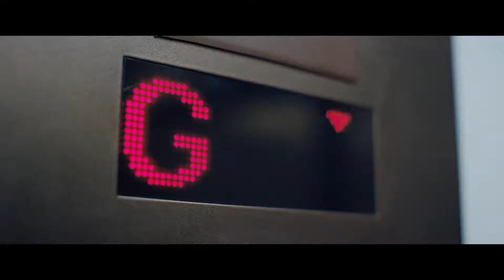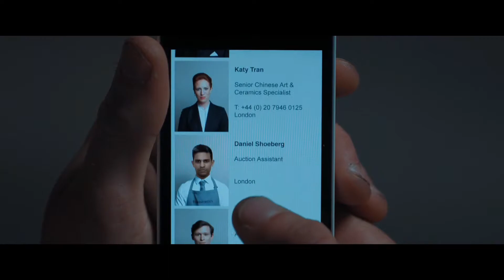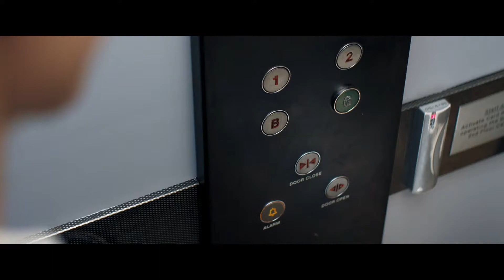Late Shift 1080p 60fps - 1st Playthough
My first play through on Late Shift...A decision based game movie.

Captured with Radeon-ReLive 17.1.1 on max bit rate settings (50Mbps video & 320Kbps audio)

Rig Specs
i7 5820k @ 4ghz
16GB 2666mhz DDR4 Ram
R9 Fury Trixx 4GB HBM